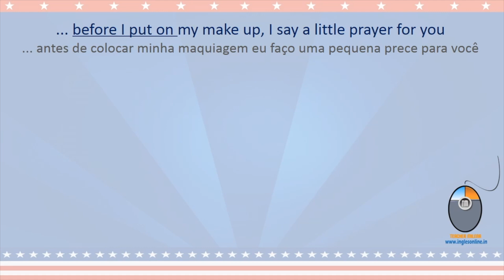Organizando ações em sequência em inglês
Este é só um trechinho da aula de número 5 da série "Aprenda Inglês com Música" com a canção "I Say a Little Prayer" do filme "O Casamento do Meu Melhor Amigo" ❤️.

teacher milena,
inglês online,
i say a little prayer,
o casamento do meu melhor amigo,
como cantar a música i say a little prayer,
fazer uma prece em inglês,